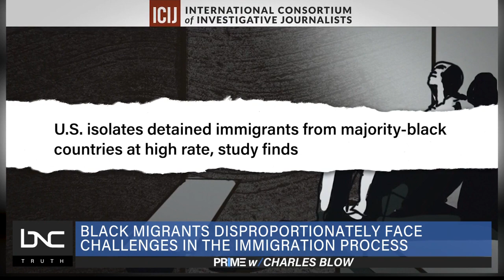Black Migrants Face More Challenges in Immigration Process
The physical intimidation of Haitian migrants by Border Patrol officers on horseback at the border in Del Rio, Texas will be an image that many Americans will never forget.

Studies have shown that Black migrants are disproportionately placed in solitary confinement, face higher deportation rates and typically are issued higher bonds by immigration judges than any other group.

President Joe Biden’s nominee for U.S. Customs and Border Protection commissioner, Chris Magnus, spoke to the importance of establishing “humane and efficient” immigration processes during today’s confirmation hearing.

Judith Browne Dianis, executive director of the Advancement Project, and Nicole Phillips, legal director of the Haitian Bridge Alliance, join Charles Blow on “Prime” to discuss this issue.